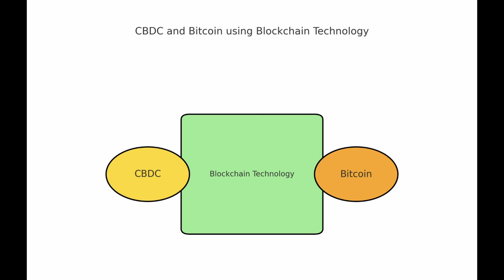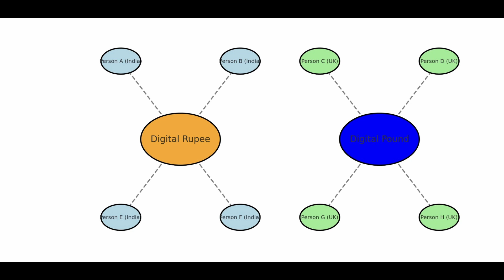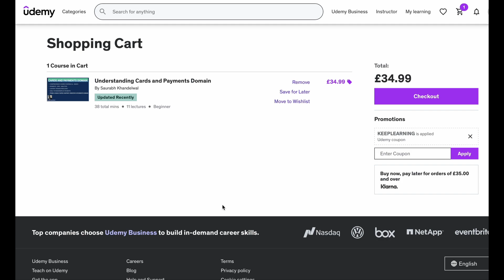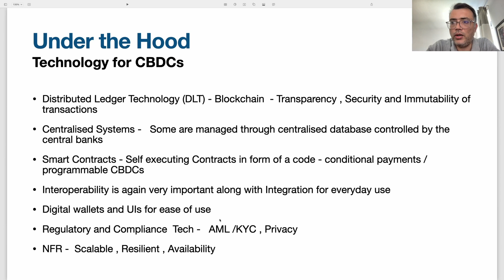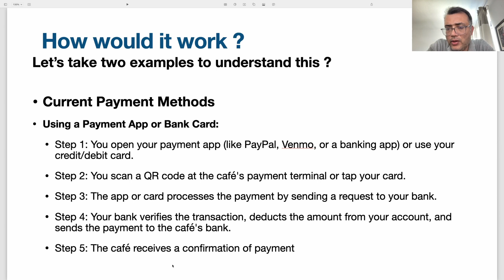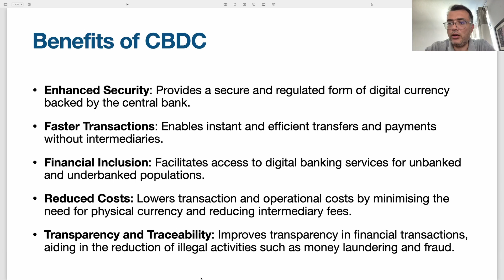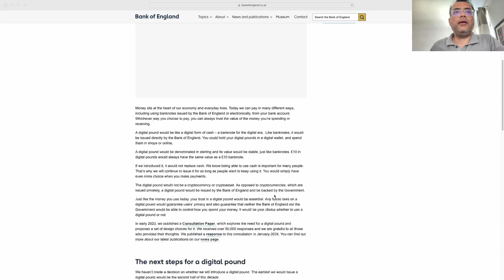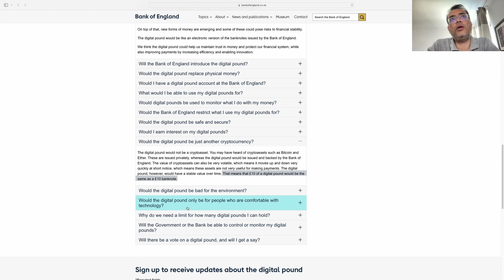Decoding CBDCs: The Future of Digital Currency Explained| Cards and Payments - Part 22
Hi All

This is the next part in the cards and payments series .

A Central Bank Digital Currency (CBDC) is digital money issued by a country's central bank. It's like cash but exists in electronic form. You can use it to pay for things online or in stores, just like using your credit card or a mobile payment app. Unlike cryptocurrencies, CBDCs are backed by the government, making them stable and secure.

Chapters:

What is CBDC: 00:16:10
Types of CBDC: 00:03:48
Technology used in CBDC: 00:04:16
Example to under Normal Payment vs CBDC Payment 00:08:10
Benefits of CBDC :00:11:30
Bank of England Reference Link Walkthrough 00:14:12

Master the Cards and Payments Domain with lots of hands on practice !

for all you needs on Cards and Payments Domain , Business Analysis , Data and Analytics .Do let me know what you think about the website by either leaving a comment on Youtube here or use the query form on the website . Thank a lot guys, your encouragement means everything to me .